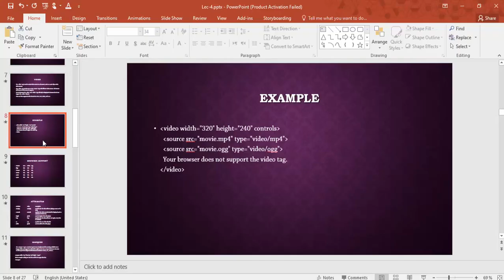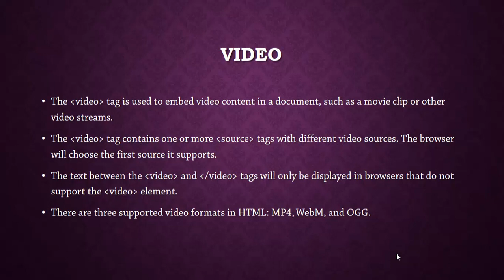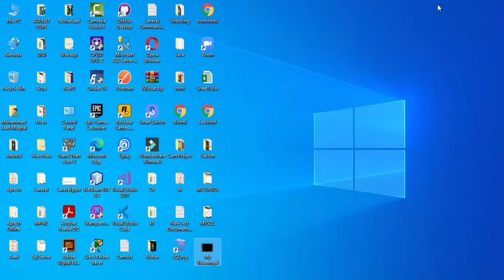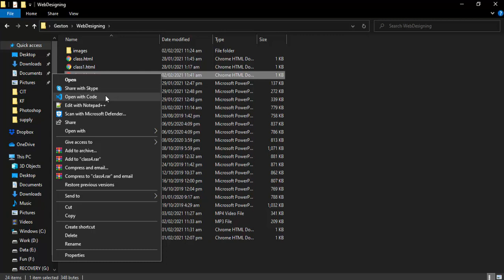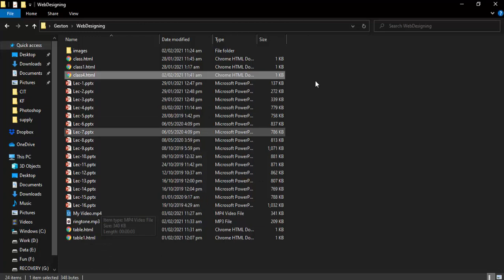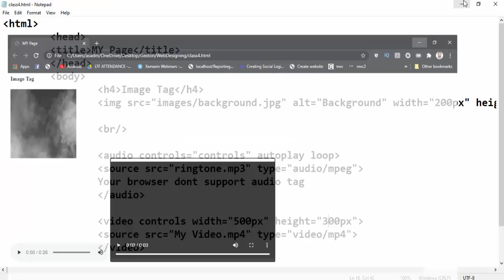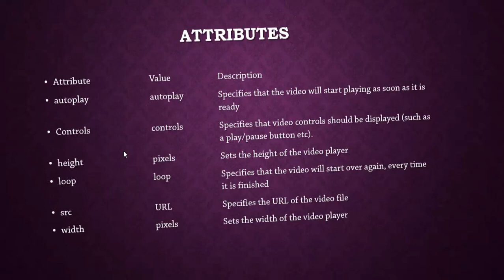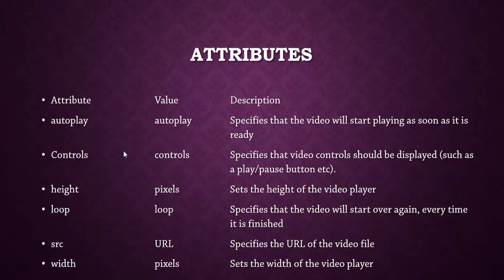Video Tag in HTML5 (Hindi/Urdu)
In this video i have explain Video Tag in HTML5 Hindi.